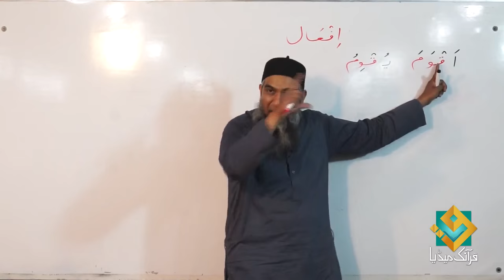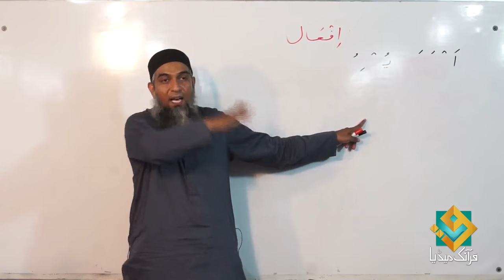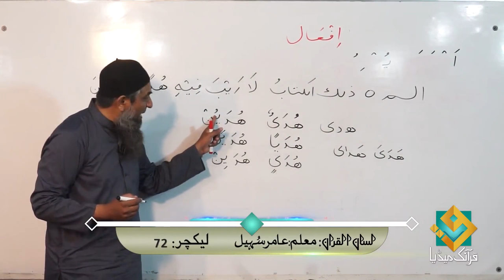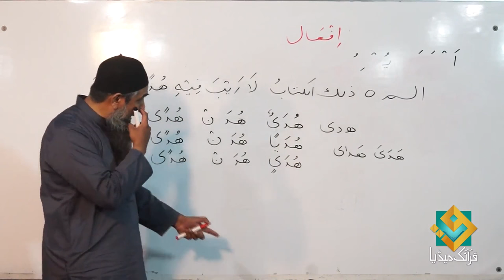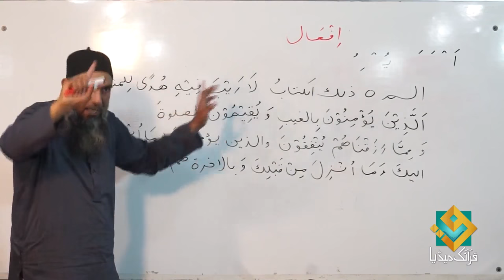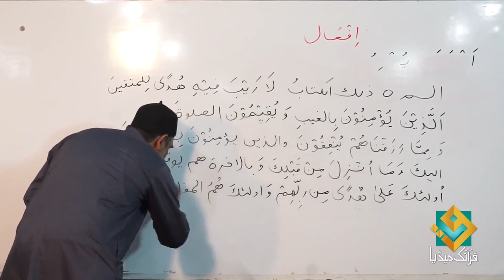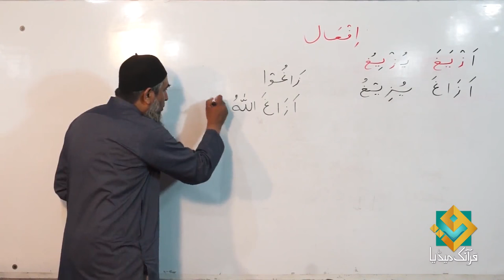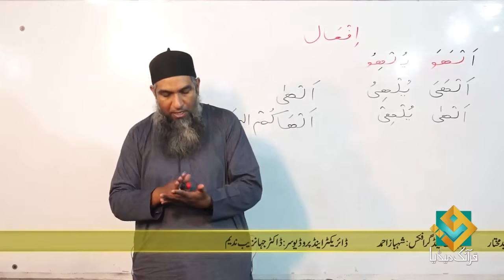Lecture 72 - Quran Arabic As Easy as Urdu By Aamir Sohail